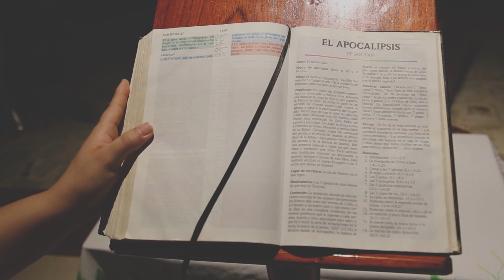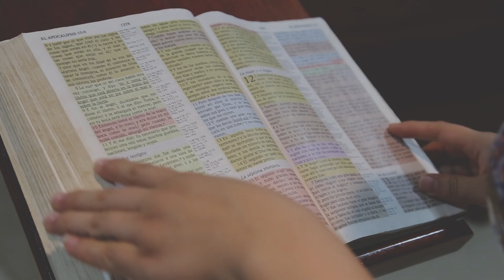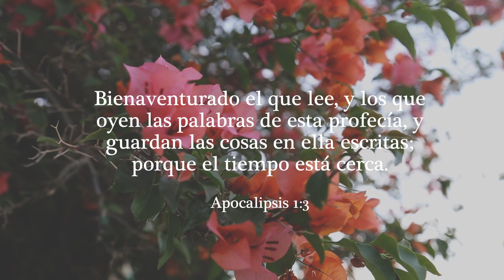El libro de Apocalipsis- Lección 1- El evangelio en Patmos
"El libro de Apocalipsis es una revelación de Jesús y acerca de Jesús."